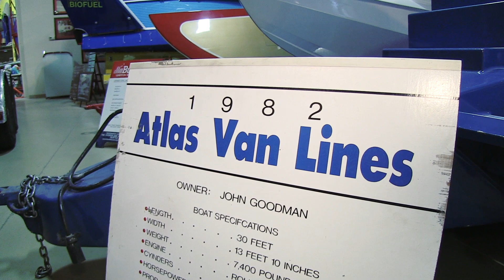The Blue Blaster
[S1:E5] Most days in our lives seem to seamlessly slide by, one after another, with nothing exceptional happening to mark that day forever in our memories. On the other hand, some days we will never forget, sometimes for the good, sometimes not. The day Bill Muncey, perhaps the greatest hydroplane driver of all time, was killed in Acapulco, Mexico, is one of those days that I and many others will sadly never forget.

But, here's the good news! A group of people who love the sport and loved Bill Muncey, have decided to restore Bill's boat, the Atlas Van Lines (affectionately nicknamed, "The Blue Blaster) to perfect aesthetic and running condition. This is a true labor of love for Don Mock (the project foreman) and his dedicated crew of volunteers.

Our segment, "The Blue Blaster," is a snapshot in the long, slow, resurrection of Bill Muncey's Blue Blaster. The day we filmed, a real, "live" 12-cylinder Rolls Royce aircraft engine was gently lifted out to my restored 1982 Atlas Van Lines and installed in Bill's boat. This marked the first time a real engine had sat in that boat since that horrible day in 1981 in Mexico. The boat was far enough along in it's restoration that it was time to set an engine in it to get the prop shaft, gear box and other systems lined up. The engine was in the boat for only short time, but I know it meant a great deal to those who have given so much of their time and effort to this worthwhile project to see the boat have a "heart" again.

That day in Mexico was bad for me, as well. We were racing into a setting sun and Bill was way out in front of the pack on the first lap of the final heat. I never saw him flip, but suddenly there was an upside down hydroplane right in front of me and I hit it at full throttle, about 160 mph! My boat was completely destroyed and sank to the bottom. I was relatively unhurt. Another boat turned violently to the right and it's driver, Milner Irvin, was thrown from the boat and suffered minor injuries. It was a horrible day that will forever be in my memory.

Bill's family and sponsor decided to continue racing the following year with a brand new Atlas Van Lines. I was hired to drive it and that is perhaps the proudest moment of my career. To be given the honor and responsibility to fill in for the great man. It turned into a Cinderella story for the team and I. We went on to win the Gold Cup, (the Indy 500 of powerboat racing) and the National Championship, which is based on points garnered at all the races throughout the year.

The plan is to finish the restoration of Bill's boat and run it one time and one time only, in tribute to the great driver and fine person, Bill Muncey. This historic boat deserves to run one last time, I know it's what Bill would have wanted and his family anxiously looks forward to it. It will be a fine tribute to perhaps the best driver ever and a man who was my friend.

Chip Hanauer, The Boat Guy